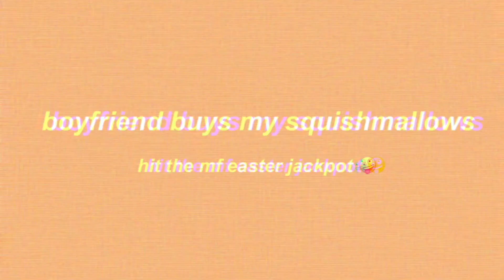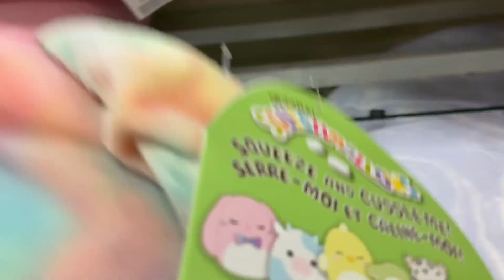squishmallow hunting EASTER w/ my boyfriend | Home Goods, Target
it's a goood day! most of you have already seen my little (big) surprise when I posted my pics on instagram. I was thinking of waiting until this video came out but i was too excited!